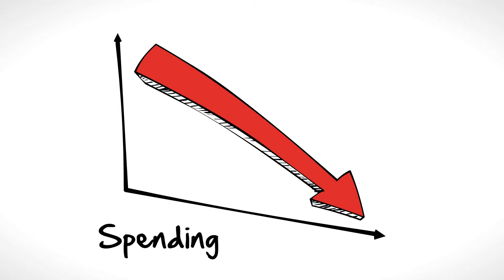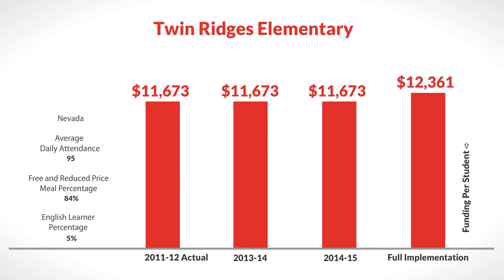LCFF for Twin Ridges Elementary